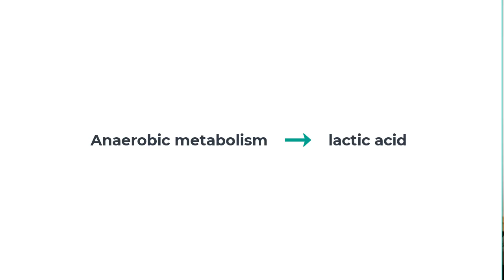Q and A 1 Why is lactate elevated in septic shock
This is a series of Q&A sessions. In this episode, Dr. Tom responds to the question "Why is lactic acid elevated in septic shock?.